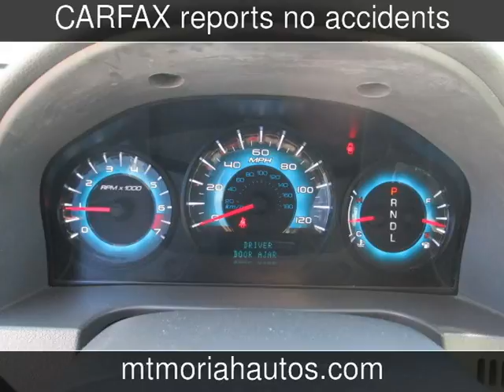2012 Ford Fusion SE Used Cars - Memphis,Tennessee - 2014-01-24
See more details about this used car This 2012 Ford Fusion SE with 76,097 miles is for sale at Mt Moriah Auto Sales.